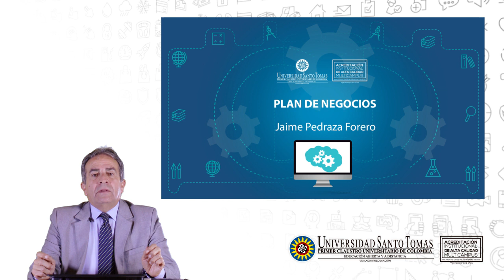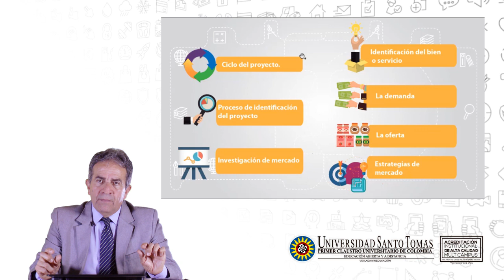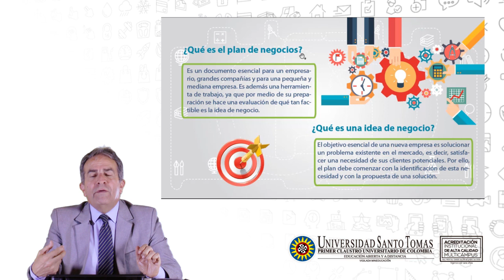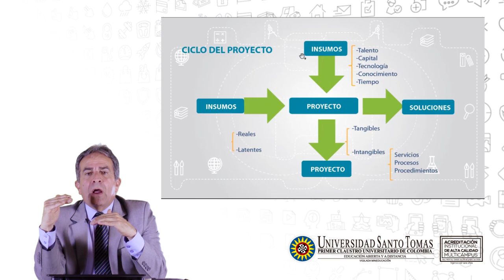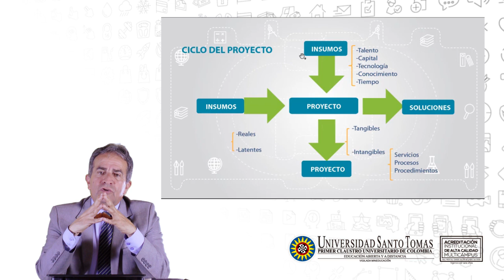Plan de negocios